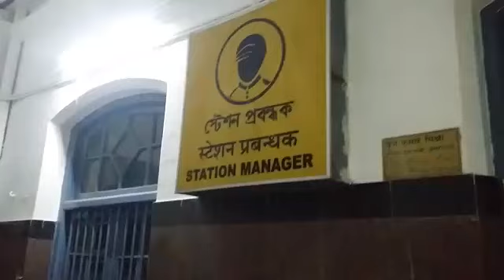Uttarpara stationer level crossing e pickup vaner dhakka,train cholachole bighno